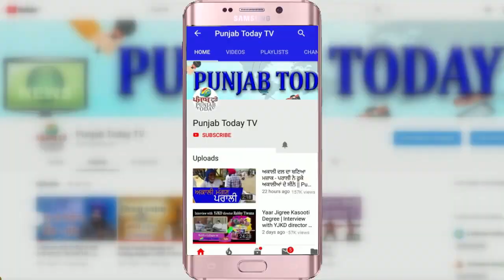Asaduddin Owaisi vs Subramanian Swamy | Top 5 Debates | स्वामी और ओवैसी का दंगल!